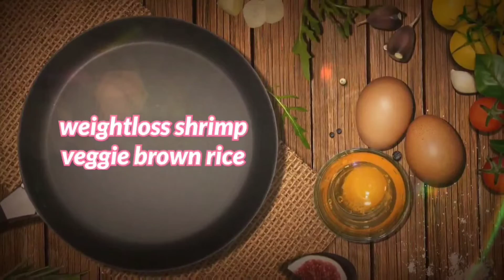low calorie shrimp brown fried rice